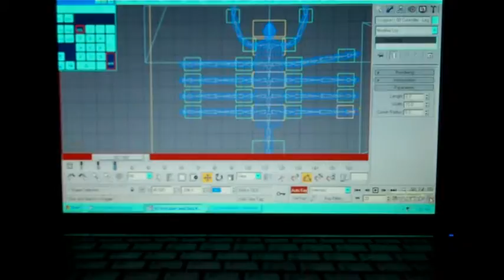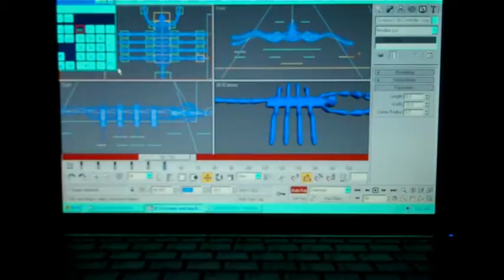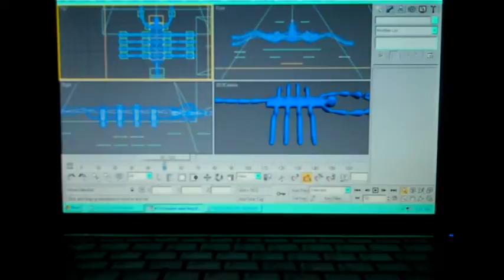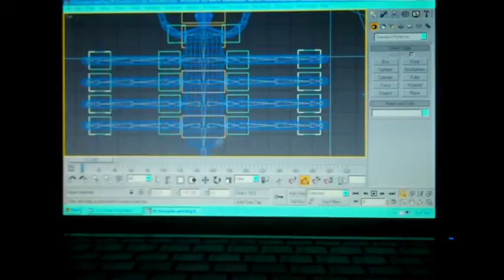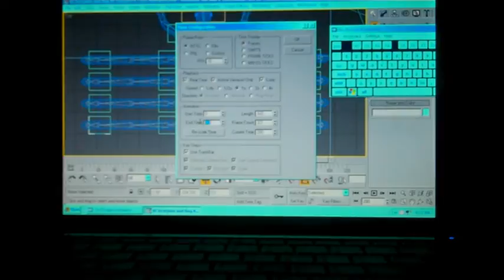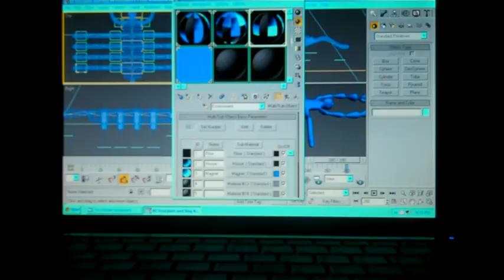Animates Scorpion's Legs - Part 5/Re-Arranges Leg Order - Part 1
Caroline Animates Scorpion's Legs and Re-Arranges Leg Order in 3DS Max.